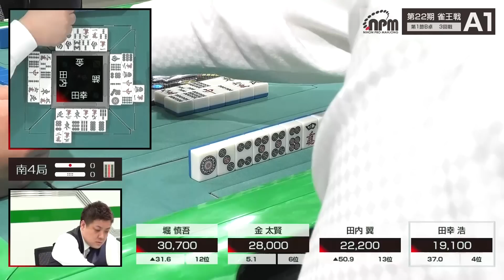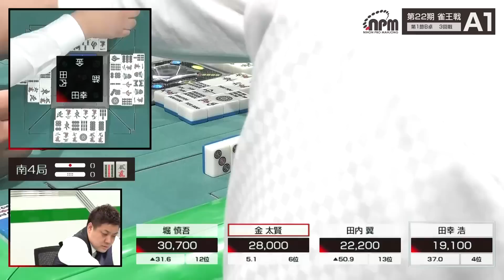何だこれは!? あまりに美しすぎるオーラス【麻雀】【麻雀プロ】【Mリーガー】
日本プロ麻雀協会の最高峰リーグ、雀王戦A1リーグ。田幸浩の技アリ待ち取り！　こんな待ち、Mリーガー堀慎吾だって読めない!!

【対局者】
金 太賢
堀 慎吾
田内 翼
田幸 浩

【実況】
ようへい

【解説】
佐治 敏哲

チャプター
0:00 オープニング
10:13 サムネのシーン